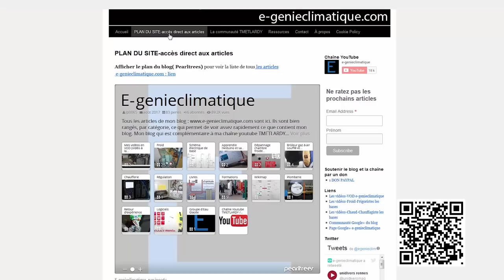Plomberie51-PAE21-Forte condensation sur le réservoir des WC et sur la tuyauterie d'eau froide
Durant mon stage en entreprise de plombier chauffagiste, j’interviens avec un collègue chez un locataire pour remplacer son système de remplissage du réservoir du WC. Et pendant l’intervention le locataire nous demande pourquoi il y a autant de condensation d’eau sur le tuyau d’eau froide qui passe en apparent dans les WC et sur le réservoir du WC. Est-ce qu'il y a une solution à ce problème ? Le diagramme de l'air humide (ou le diagramme psychométrique) permet de comprendre ce phénomène.

Matériel de production :
►Camtasia
►Sony RX100M2
►Blue Yeti | PSA1 Studio arm | BLUE THE RADIUS II